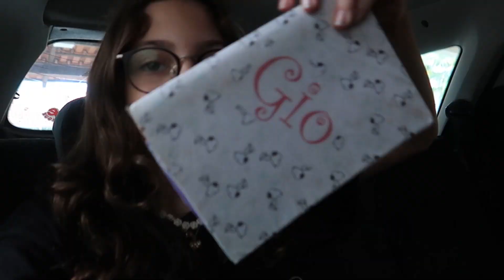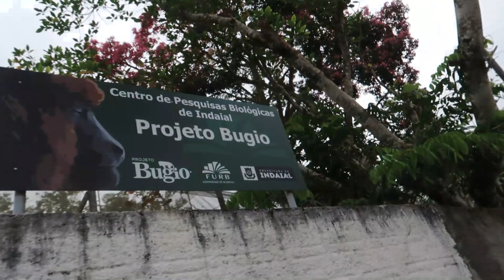FIQUEI CARA A CARA COM MACACOS!!